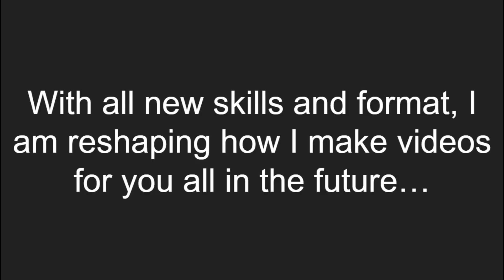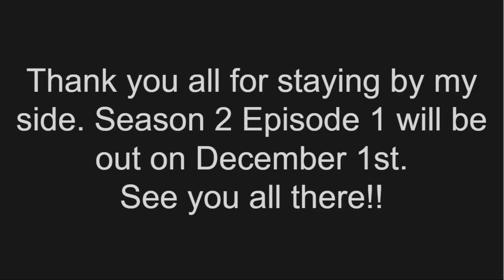Camp Half-Blood Minecraft Build Final Tour | Guess I'm Back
In this series, I will be building the entirety of Camp Half-Blood from the book series written by Rick Riordan, Percy Jackson. I don't know how long this series will be but we shall find out.

The builds are based on Riordan's description based on the books, the wiki, and my own imagination. I am basing the camp layout on the map given to readers in the Camp Half-Blood Confidential book, basically the Camp Half-Blood guidebook.

The songs used in the video were created by JoCat and TheMusicReborn.
DnD Class intro theme
DnD Race Rap Instrumental

The command for the invisible item frame:
/give @s item_frame{EntityTag:{Invisible:1}}

I hope you enjoyed the series and continue watching what I have in store for you all. Be Happy, Be Awesome, and Be good people.